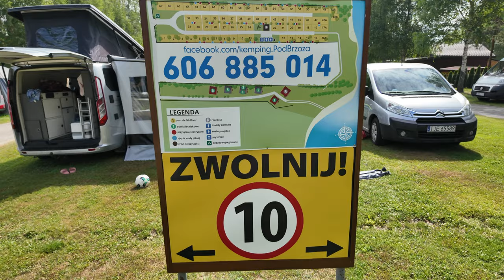#98 🇵🇱 3 dni nad jeziorem - na SUPa nad Chańczę (4K Ultra HD)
Tym razem zabieramy Was na weekend spędzony na campingu nad malowniczym jeziorem Chańcza, w województwie świętokrzyskim. Zapraszamy na 3 dni w relaksującej atmosferze, w miejscu otoczonym zielenią, gdzie czas płynie wolniej. Dla miłośników aktywnego wypoczynku proponujemy kąpiel w jeziorze oraz pływanie na SUPie, jako doskonały sposób na połączenie sportu z rozkoszowaniem się pięknem przyrody.
Dołącz do nas, aby doświadczyć prawdziwego odpoczynku na łonie natury. Zapomnij o miejskim zgiełku i zanurz się w spokoju oraz harmonii, które oferuje weekend nad wodą!

Gorąco polecamy „Pole Kempingowe Pod Brzozą” w Życinach nad jeziorem Chańcza, w województwie świętokrzyskim.
Cena to 90 PLN za dobę (lipiec 2024).